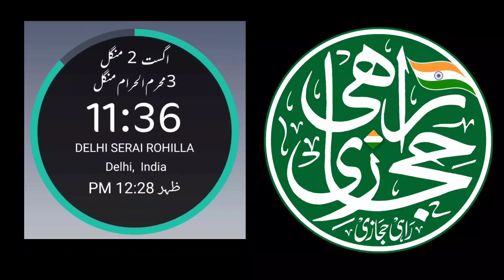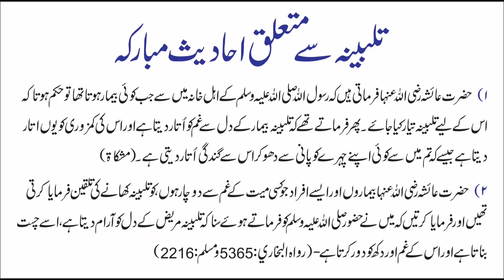Indian news with rahi hijazi | madarsa in sitamarhi | madarsa madhya pradesh | molana modudi in AMU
About the video:

Is video mai india se 6 news  hindi ya urdu mai bayan ki gai hain, ye hindi news ya urdu news motabar sites se li jati hain jin kr bare mai aap kabhi bhi pooch sakte hain

● Mera nam RAHI HIJAZI hai Aur mai india ke sobe UP se talluq rakhta hun, digar social media platforms per maujud hamare account:

❷ Twitter

❸ telegram

❹ Instagram